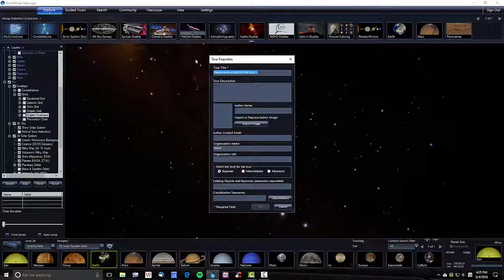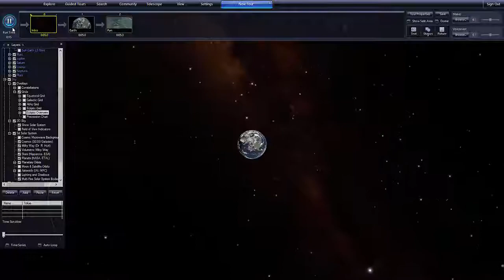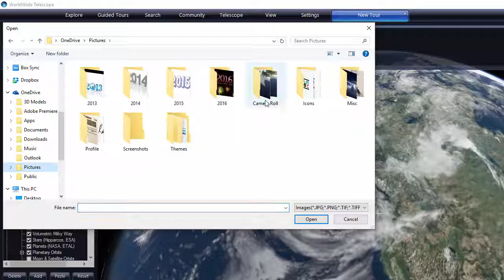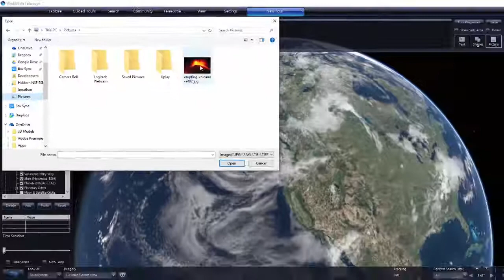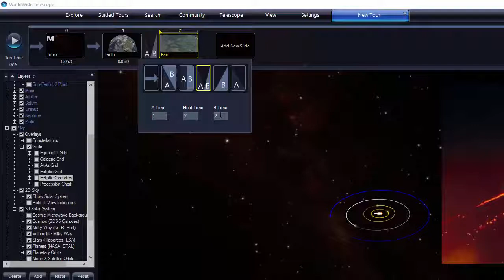Web Authoring Functionality